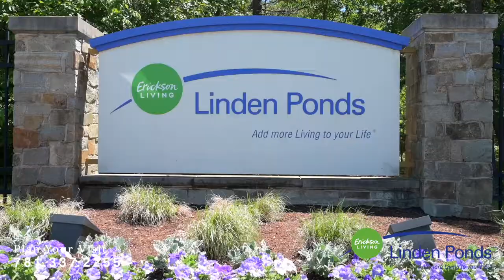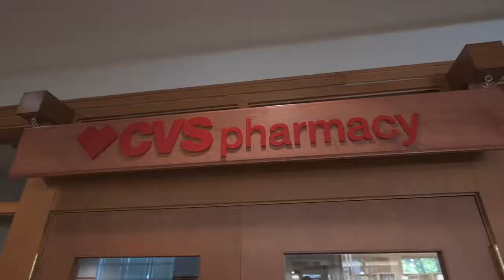Linden Ponds Virtual Tour — Fairmont Apartment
We offer a vibrant retirement full of engaging activities, a wealth of amenities, and peace of mind. Explore Linden Ponds and see why we are the premiere senior living community in Hingham, Massachusetts.